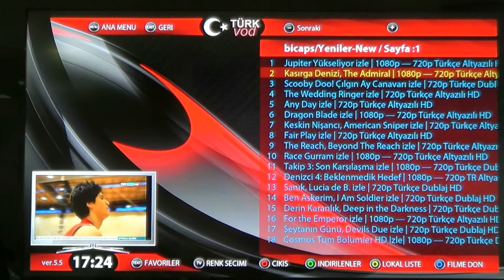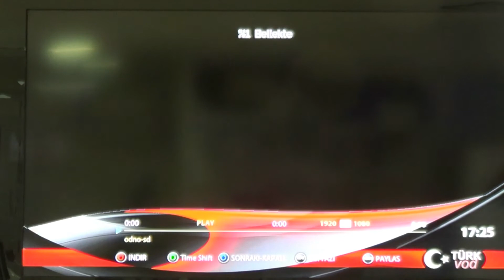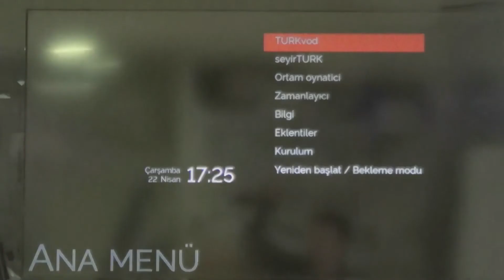Gigablue Turkvod Kullanımı"HepsiDijital.Com"